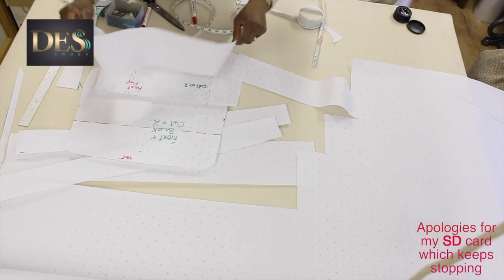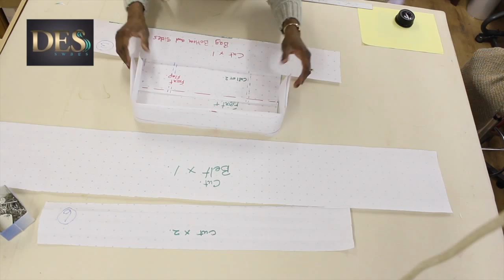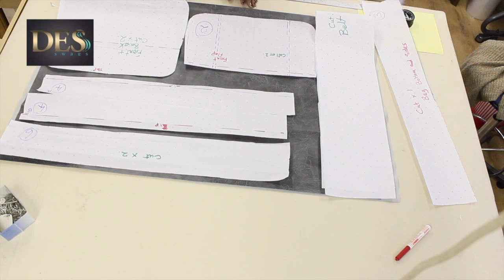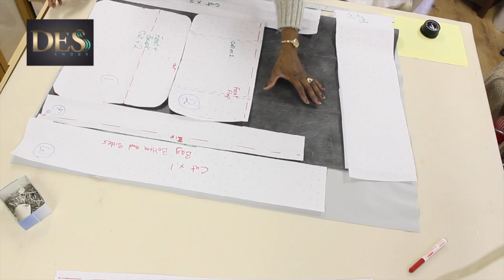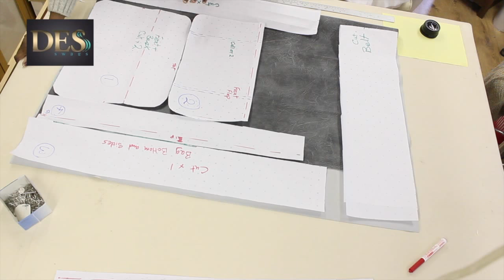Pattern & making men Custom bag part 2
This lesson is in 5 parts and in every thing there is a beginning, so! this lesson is going to start from the beginning, and you will be able to fully understand the concept from one transition to the next.
Step 1. Cutting the pattern on dotted cross paper to your required measurements
Step 2. Checking after the pattern is made that all parts fit together
Step 3. Making this bespoke man bag.
You will be sewing in 1 zip which is 28" long,
Piping with a cord size of your choice,
Attaching 4 D-rings for bag handles and 2 adjustable buckles for shoulder strap and handles plus any other accessories of your choice,
Quilting is optional,
Fabric quantity 1 metre for this bag, which measures 16" wide by 14" height and depth 5",
Fabric name 'Chester fabric Grey' (imitation leather).
If your are going to make your bag bigger, then you must remember to buy more fabric.